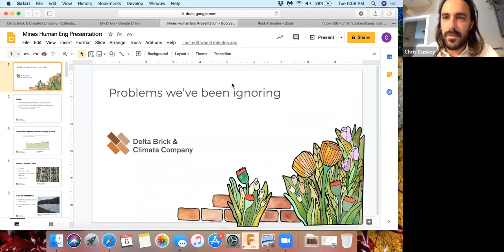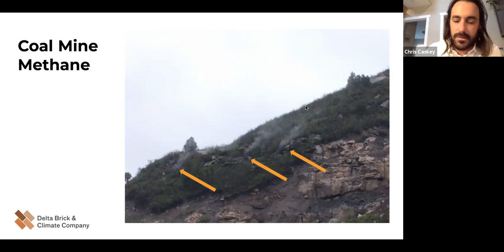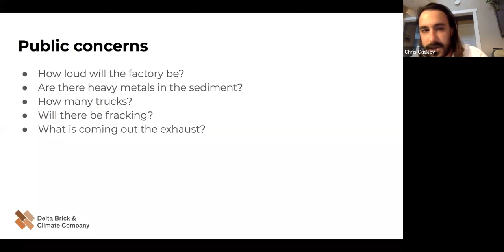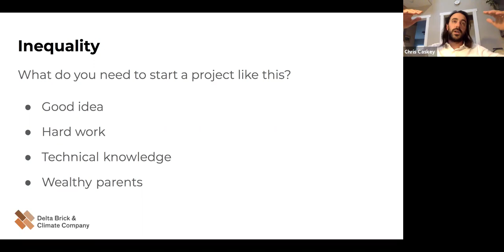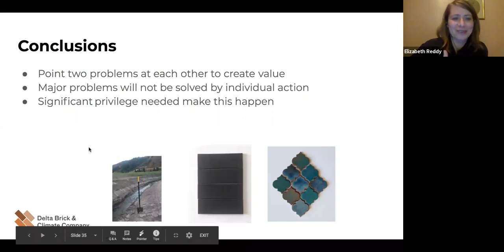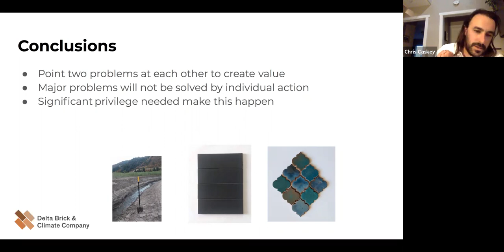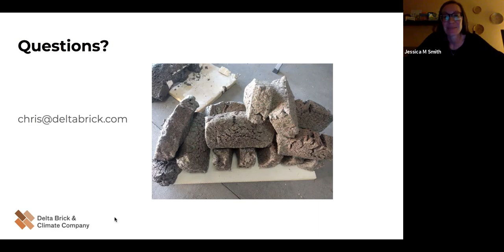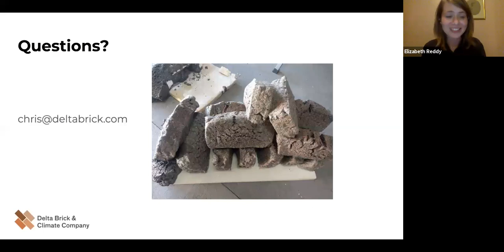HES Colloquium: Chris Caskey, October 6, 2020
This colloquium is about inequality, innovation, climate change, and waiting for someone else to fix a problem. Dr. Chris Caskey gives a short history of Delta Brick & Climate Company, a business venture developed to solve climate and agricultural challenges in Colorado’s North Fork Valley. With mines generating methane gas and waterways clogged with sediment, a brickmaking process that uses those gasses and sediments offers a promising opportunity to solve multiple problems at once. Caskey describes the process, promises, and tradeoffs of building such a company. The talk also explores the conditions of possibility for his work as a scientist and business owner.